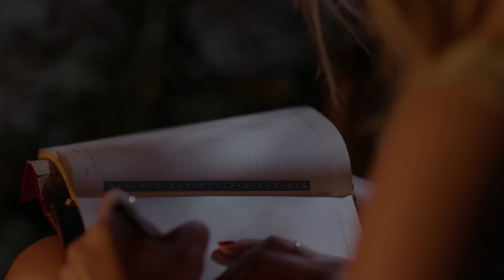Ferhat Göçer feat. Volga Tamöz - Düştüm Ben Yollara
Ferhat Göçer feat. Volga Tamöz'ün, Erol Köse Prodüksiyon etiketiyle yayınlanan "Düştüm Ben Yollara" albümünde yer alan "Düştüm Ben Yollara" isimli şarkısı, video klibiyle netd'de.